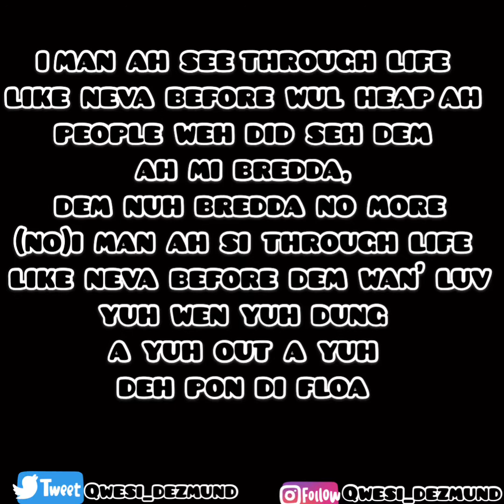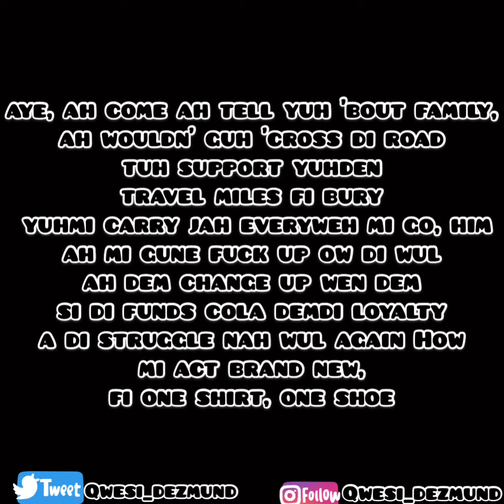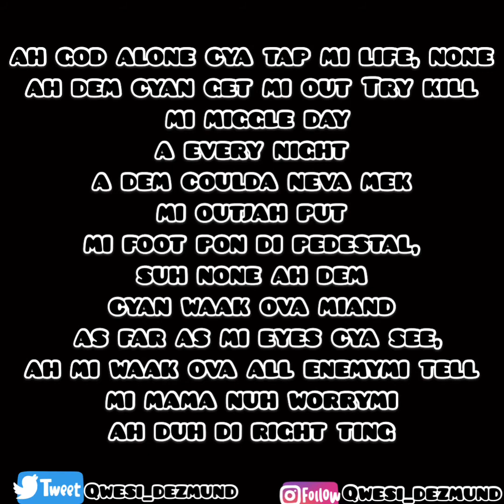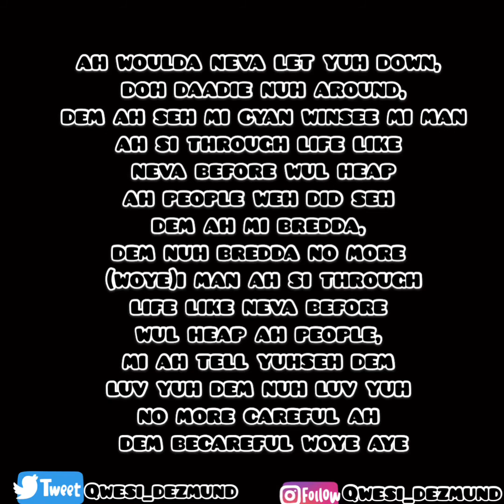Mavado-Truest Thoughts (Lyrics)